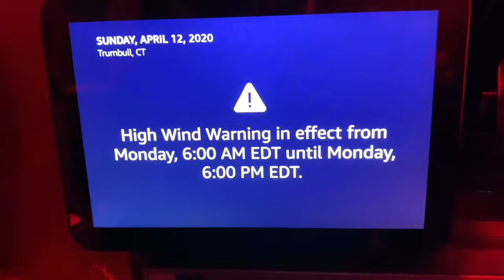Amazon Alexa weather warning and forecast demonstration (4/12/20)